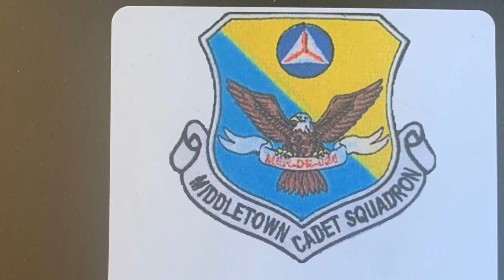Week of April 13 Update